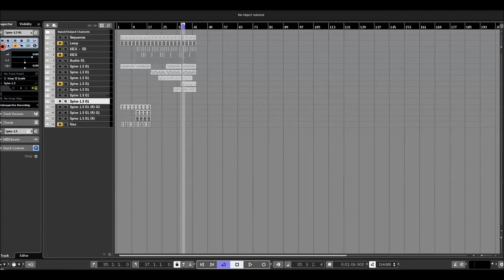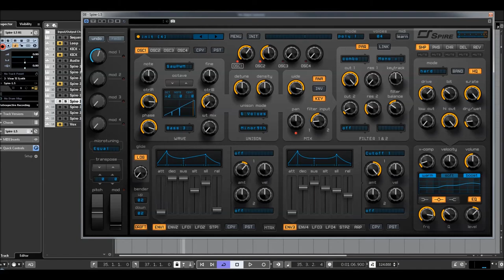Reveal Sound | Spire 1.5.3 | Chords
Over 900 factory presets including complex arpeggios and bass sequences, a versatile assortment of leads, exhilarating pads, plucks, drums and FXs.

Spires power is his simplicity. Just with few clicks, create amazing sounds.